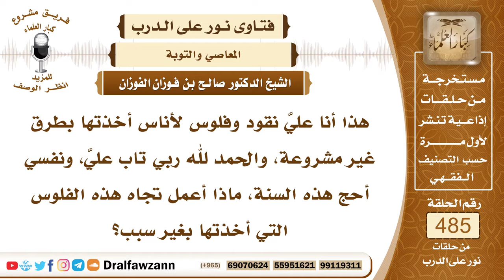7075- أخذت أموالا بطرق غير مشروعة فماذا أفعل؟ - الشيخ صالح الفوزان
"7075- هذا أنا عليَّ نقود وفلوس لأناس أخذتها بطرق غير مشروعة، والحمد لله ربي تاب عليَّ، ونفسي أحج هذه السنة، ماذا أعمل تجاه هذه الفلوس التي أخذتها بغير سبب؟
الجواب: الجواب: هذه أموال الناس، لا بد من ردها عليهم، ما يكفي التوبة، مع التوبة لا بد من ردها، من شروط التوبة في مثل هذا أن ترد المظلمة إلى من ظلمته، وأن تطلب منه المسامحة، وإذا كان ما عندك مال يغطي رد هذه الأموال، فليس عليك حج، ابدأ بأداء هذه الأموال إلى أصحابها، وتخليص ذمتك.
السيرة الذاتية:
للاشتراك في قناة الشيخ صالح الفوزان

14_ الشيخ محمد أمين الشنقيطي
يتيوب

15_سماحة المفتي عبد العزيز آل الشيخ
 يوتيوب

رئيس الفريق
لمشروع كبار العلماء